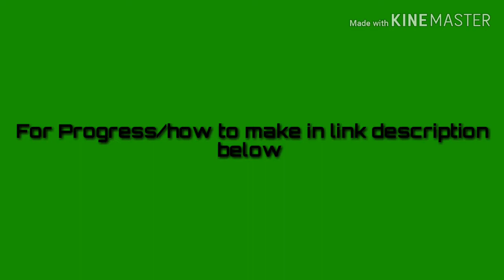Dragon Dagger Cardboard Finish Weapon From Mighty Morphin Power Rangers (強大なモルフィンパワーレンジャー)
Material:
-Cardboard
Finishing:
-Papermache
-Rubber Paint
-Spray paint
-Acrylic paint
-Gold Marker